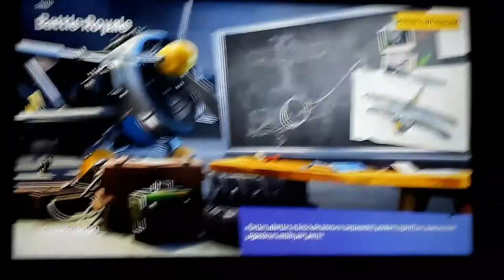Jogando forte night